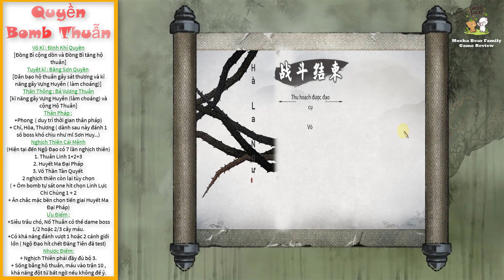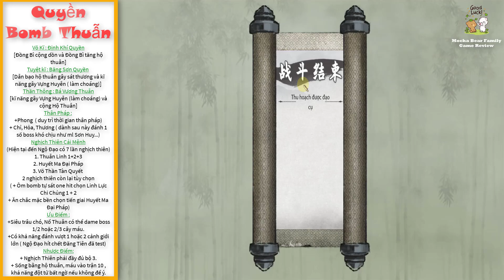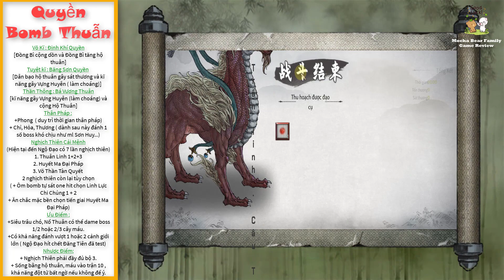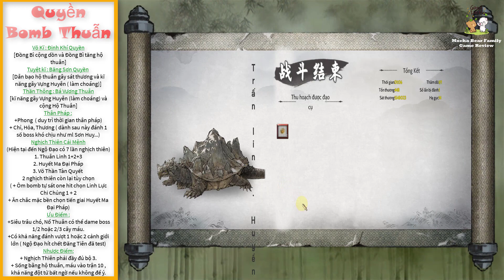Quyền Tu Bomb Thuẫn | Build Quyền Hít Đại Yêu Thú A-Z | Quỷ Cốc Bát Hoang | Tale of Immortal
Video tổng hợp hít các đại yêu thú làm nhiệm vụ đột phá từ Trúc Cơ đến Ngộ Đạo hướng build Quyền Tu Bomb Thuẫn.

00:00 - Luyện Ngục Đương Khang
01:43 - Cửu Tiêu Lôi Thần
03:03 - Hà La Ngư Lần 1
04:25 - Tất Phương ( lấy Tức Nhưỡng )
05:13 - Hà La Ngư Lần 2
06:47 - Thương Hồn Minh Xà
07:39 - Toái Mộng Sơn Huy
08:44 - Cửu Vĩ Hồ Yêu
09:18 - Nhân Diện Hào & Minh Xà ( lấy Thần Mộc)
11:46 - Cô Vân Trường Thừa
12:30 - Lục Ngô
13:24 - Giao Long
14:40 - Câu Trần
15:30 - Huyền Quy
16:50 - Nặng Minh
18:06 - Thang Lên Trời ( Hóa thần)
26:35 - Chọn Thần Hồn Kĩ Năng Hóa Thần